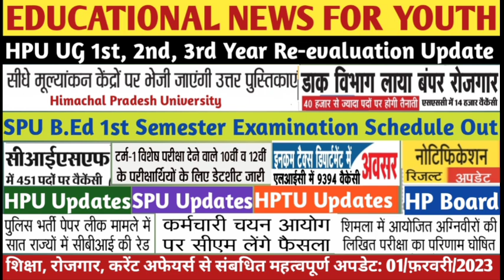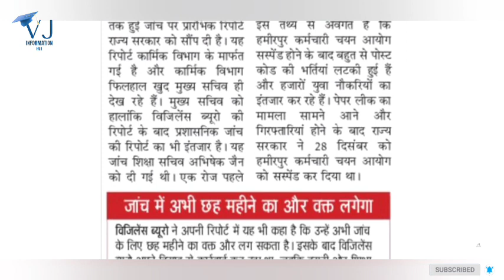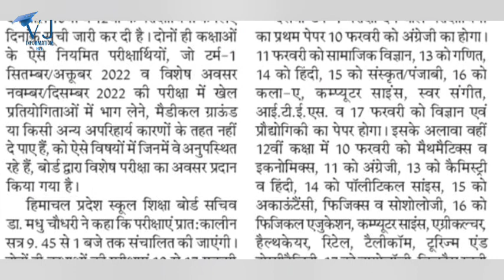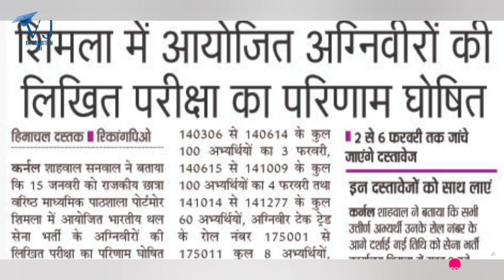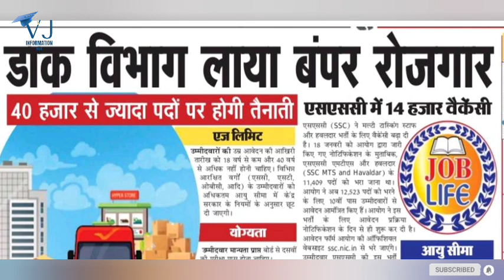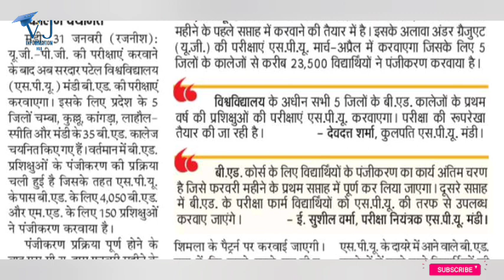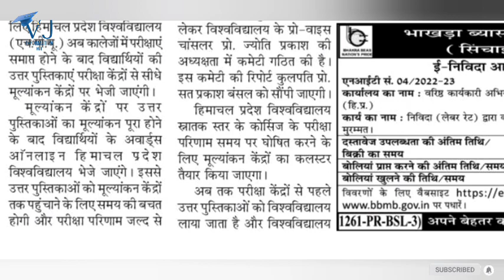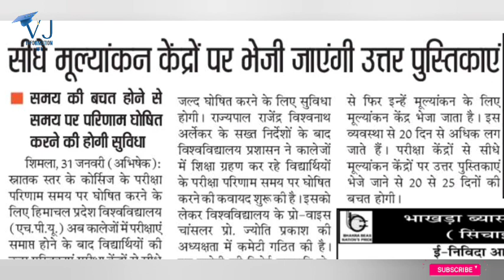HPU UG Revaluation Results|SPU B.Ed 1st Semester Examination Schedule Out|HP Board|HPTU|JOB